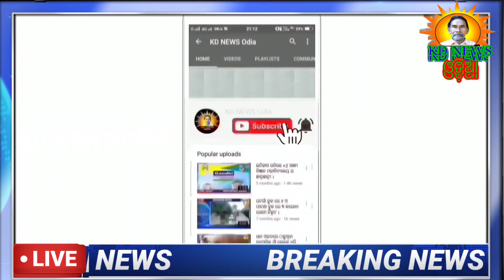ଘଟଗାଁ:ପୁରୁମୁଣ୍ଡାରେ ଲକ୍ଷାଧିକ ଟଙ୍କାର ମନରେଗା ଦୁର୍ନୀତି ।